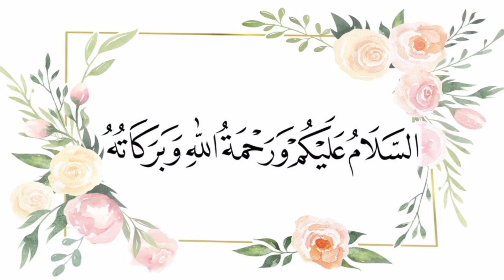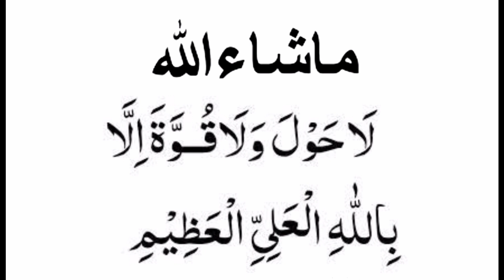நம்மிடம் இருக்கும் நிஅமத்துகல் நம்மை விட்டு நீங்காமல் இருப்பதற இதை ஓதுங்கள்